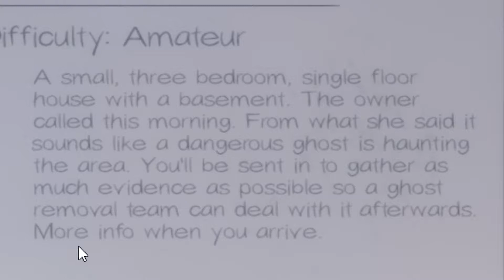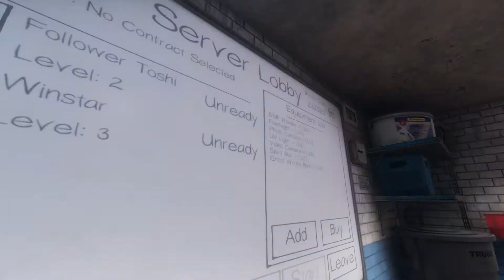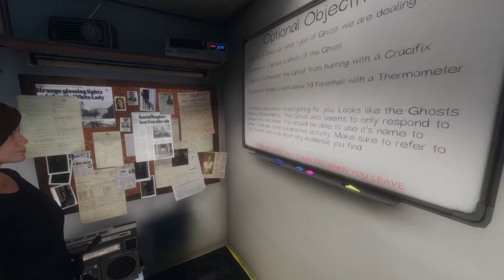The Scariest Game Ever Made! - [Phasmophobia]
In celebration of the spookiest month of the year, me and my friends thought it would be fun to go ghost hunting. IT WAS A MISTAKE!